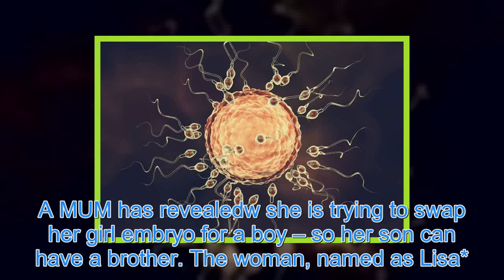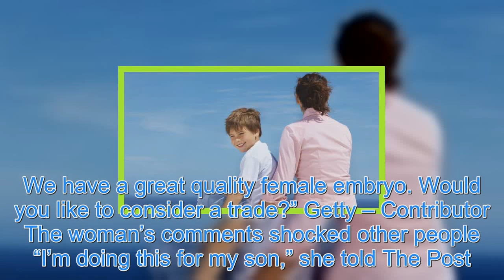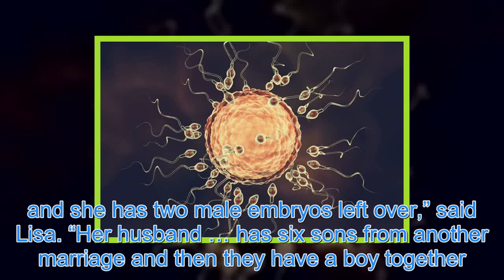A mum is trying to swap her girl embryo for a boy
A MUM has revealedw she is trying to swap her girl embryo for a boy – so her son can have a brother. The woman, named as Lisa*, spoke to the New York Post about her plans. Getty – Contributor Lisa* said her embryo was ‘something to leverage’ She toldw her boy, Daniel*, had asked her, “When am I goin